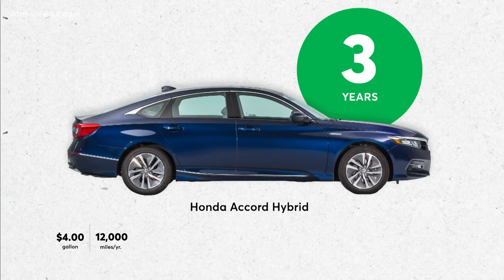When is a hybrid car worth it?